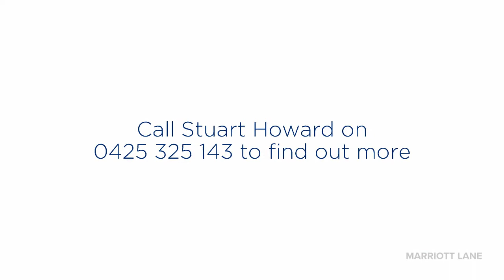1/19 Station Street, Naremburn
Sold by Stuart Howard, Marriott Lane Real Estate